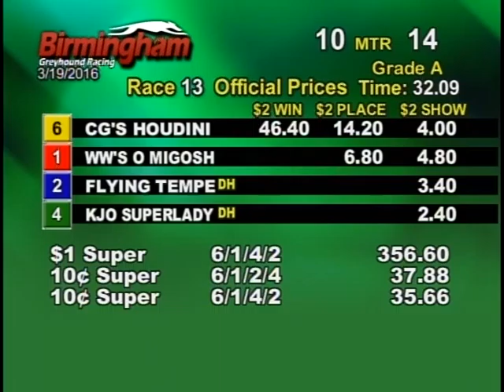03/19/16 Evening Race #13